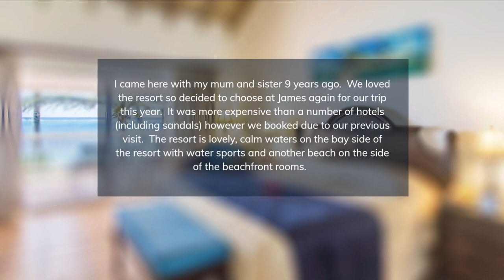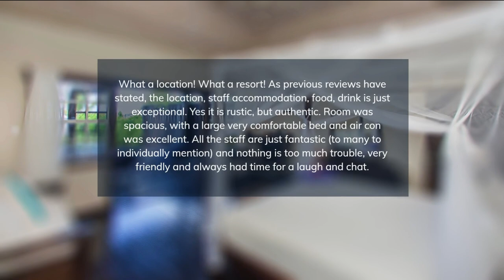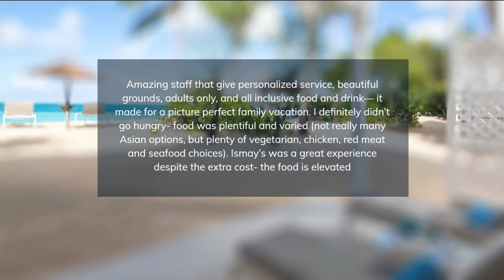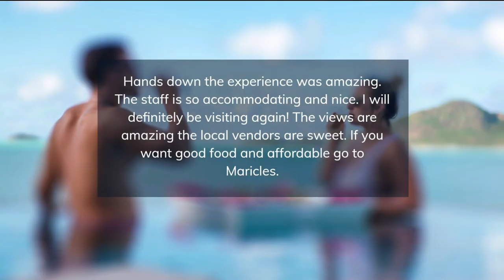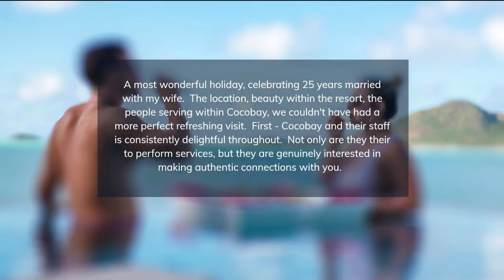TOP 5 BEST all-inclusive resorts in ANTIGUA & BARBUDA, Caribbean [2023, PRICES, REVIEWS INCLUDED]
In this video, we listed the top 5 all-inclusive resorts in ANTIGUA & BARBUDA, Caribbean. We made this list based on personal opinion and tried to list them based on their price, quality, location, and more.

Check the prices and availability:
Top 5. St. James Club & Villas
Top 4. Keyonna Beach Resort
Top 3. Galley Bay Resort & Spa
Top 2. COCOS Hotel Antigua
Top 1. Cocobay Resort

Timeline
0:00 Intro
0:30 Top 5. St. James Club & Villas
1:25 Top 4. Keyonna Beach Resort
2:20 Top 3. Galley Bay Resort & Spa
3:15 Top 2. COCOS Hotel Antigua
4:10 Top 1. Cocobay Resort